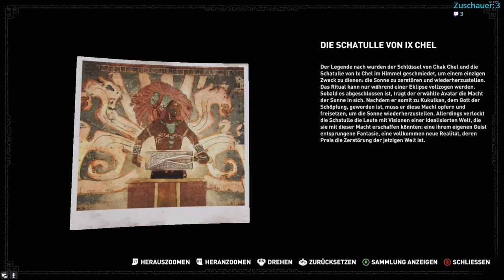Shadow of the Tomb Raider Stream # 29